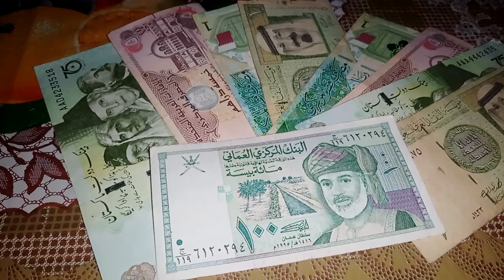Iraqi People New Salary Way / iraq dinar exchange